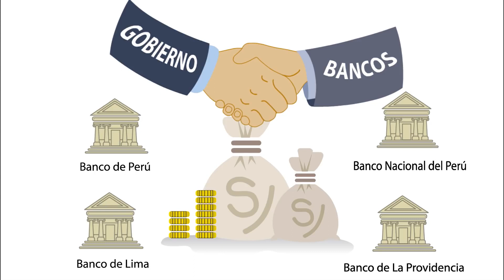Historia de la Banca en el Perú